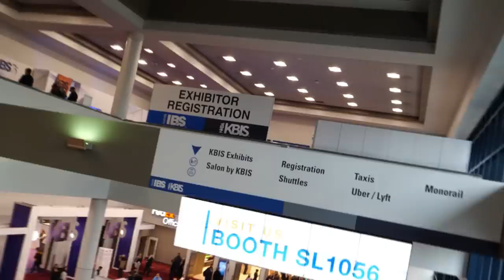New Home Sales Keynote Speaker, Author, Leadership & Peak Performance Coach - Mike Moore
Proud to feature Mike Moore - New Home Sales Keynote Speaker, Author, Leadership & Peak Performance Coach

Mike Moore with MOORE LEADERSHIP & PEAK PERFORMANCE does keynote presentations, workshops, seminars, courses & coaching sessions for owners, executives & managers seeking to develop & improve their ability to lead, coach & motivate people to reach their peak performance.

Quint Lears - New Home Sales